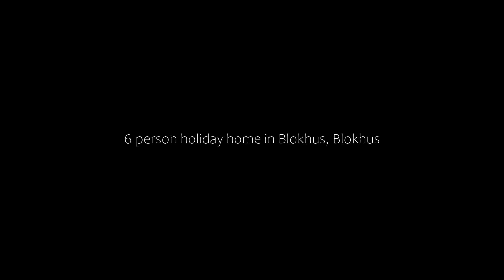6 person holiday home in Blokhus, Blokhus, Denmark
6 person holiday home in Blokhus, Blokhus, Denmark
About Property:
Located in Blokhus in the Nordjylland region, 6 person holiday home in Blokhus features a terrace. The property is set 300 metres from Blokhus Beach, 7.4 km from Faarup Sommerland and 32 km from Rubjerg Knude Lighthouse. Free WiFi is available throughout the property and Saltum Strand Beach is 200 metres away.

The 3-bedroom holiday home is equipped with a living room with a TV, a fully equipped kitchen with a dishwasher and microwave...
Property Type: Hotel
Address: 9492 Blokhus, Denmark
Searching For
1. 6 person holiday home in Blokhus - Blokhus - Denmark
2. 6 person holiday home in Blokhus - Blokhus - Denmark Address
3. 6 person holiday home in Blokhus - Blokhus - Denmark Rooms
4. 6 person holiday home in Blokhus - Blokhus - Denmark Amenities
5. 6 person holiday home in Blokhus - Blokhus - Denmark Offers and Deals
Audio Credit:
Track Title: Subway Dreams
Artist: Dan Henig